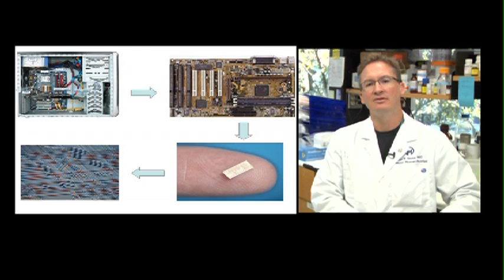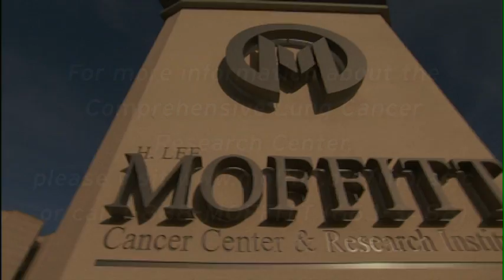Behind the Science: Lung Cancer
Behind the Science: Eric Haura, M.D., director of Moffitt Cancer Center's Lung Comprehensive Research Center and program leader of Experimental Therapeutics, discusses personalized medicine approaches for the treatment of advanced lung cancer.